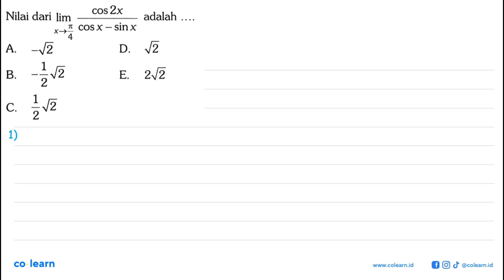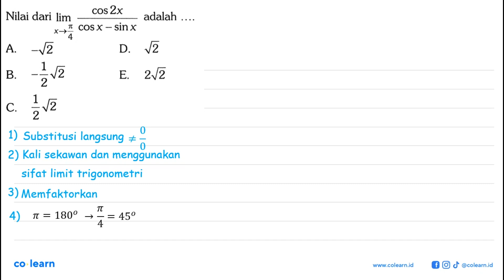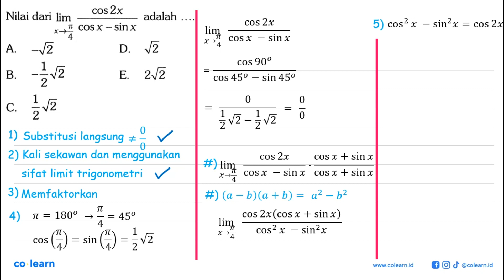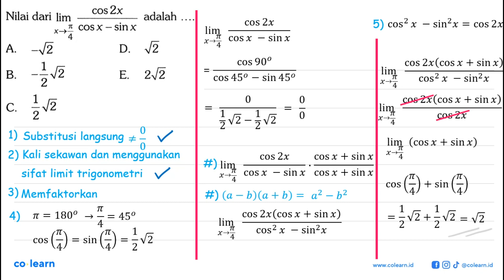Nilai dari lim x-&gt;pi/4cos2x/cos x-sin x adalah....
Topik atau Materi: Limit Fungsi Trigonometri di Titik Tertentu - Limit Fungsi Trigonometri - KALKULUS - Matematika Kelas 12 SMA - K-13 Revisi

Sumber Soal: 1700 Plus Bank Soal Matematika Peminatan SMA, CC, 2019 , Yrama Widya

00:00 : Bedah Soal
01:00 : Konsep, rumus dan pengertian Limit Fungsi Trigonometri di Titik Tertentu
01:18 : Langkah penyelesaian soal
-1:00 : Jawaban akhir
-1:30 : Penutup